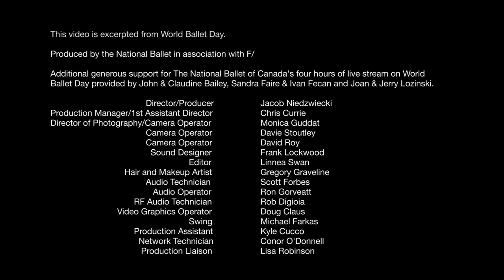Nijinsky Rehearsal from World Ballet Day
Toronto Star and Globe and Mail hail Nijinsky as "spectacular" and a "triumph"! If the reviews don't convince you, this video will.

Nijinsky runs to November 30.